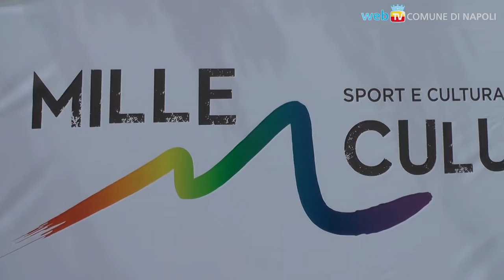Anche i bambini del Saharawi alla Mostra, con “Mille culure”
Alla Mostra d'Oltremare proseguono le attività organizzate dall'associazione “Mille culure”: questa mattina erano presenti anche i bambini del Saharawi, ospitati presso la scuola Cimarosa di Posillipo.